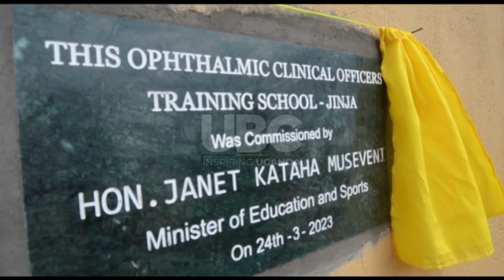GOVERNMENT IS COMMITTED TO CURBING EYE HEALTH PROBLEMS d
The state minister for Higher Education, Dr. John Chrysostom Muyingo has said government is committed to improve eye health in the by producing competent and well trained Ophthalmic Clinical Officers.

He was officiating the 9th Graduation ceremony of the first ever Ophthalmic Clinical Officers training school and commissioning of new campus buildings at the school in Jinja.